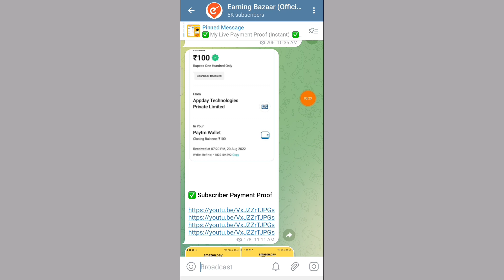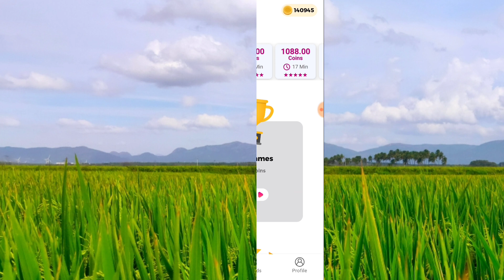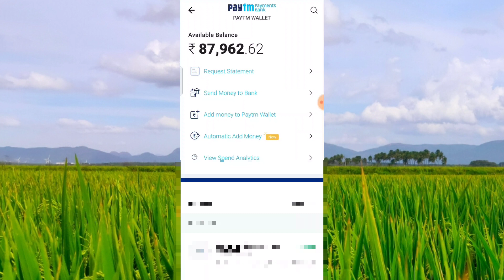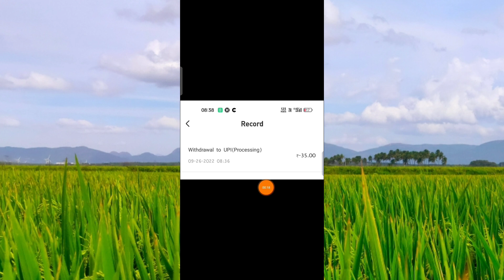WORLD TRIP APP TAMIL (SUBSCRIBER PROOF) Money Making Dog | World Tour | Best Money Earning App 2022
Your Search :

world trip
world trip app
world trip app Tamil
world trip app payment proof
money making dog
how to get money making dog
Google
Best Self Earn App
Mobile Form Filling Job 2022
Earning App Tamil Jobs in 2022